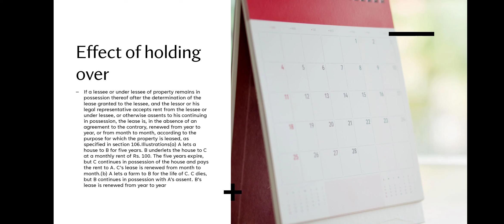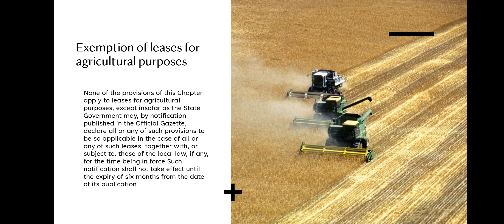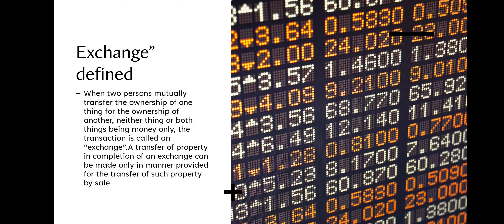Transfer of property act 1882 section 116 to 118 chapter 5 and 6